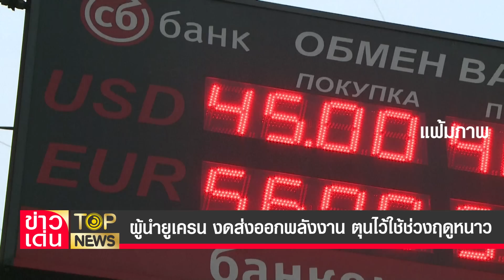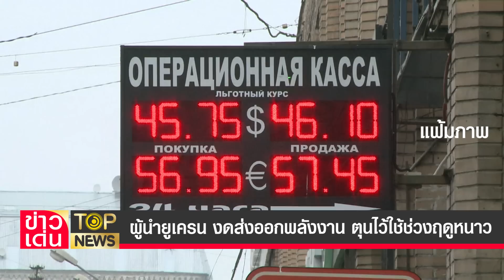ผู้นำยูเครน งดส่งออกพลังงาน ตุนไว้ใช้ช่วงฤดูหนาว | ข่าวเด่น | TOP NEWS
ผู้นำยูเครนประกาศ ไม่ส่งออกก๊าซและถ่านหินไปต่างประเทศ เนื่องจากต้องเก็บไว้ให้พลเมืองในยูเครน ท่ามกลางฤดูหนาวที่คาดว่าจะลำบากที่สุด จากกความขัดแย้งที่ยืดเยื้อจนถึงขณะนี้